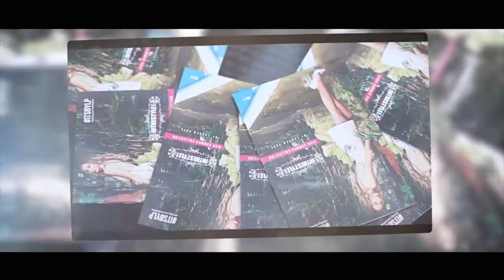In The Style By Lauren Pope High Summer collection launch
InTheStyle.co.uk launch their High Summer collaboration with Lauren Pope - with press interviews, a catwalk show starring some of the UK's top fashion bloggers and a tropical summer theme.